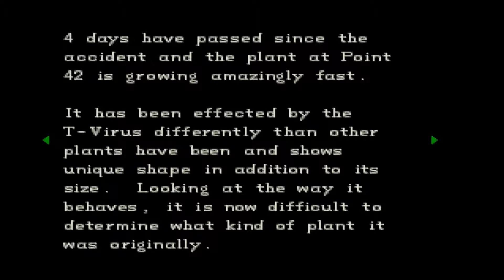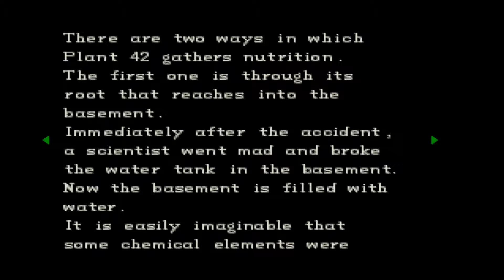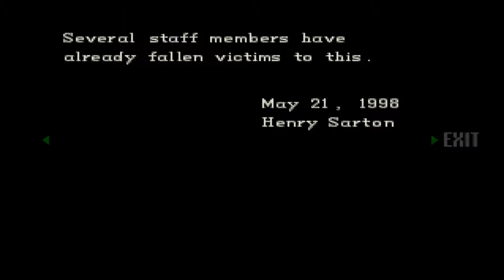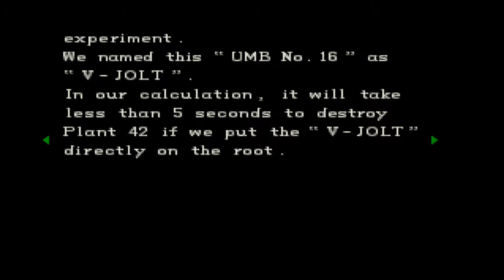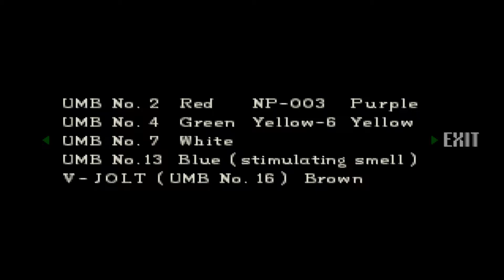[BST] Resident Evil - Chris - Part 8 (S2 P3) [Stream]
Recorded/Streamed: 07/04/2019

We have a problem and we need to get to the root of it. Rebecca is around to deal with it.

Resident Evil was developed and published by Capcom on PlayStation 1, PC and Sega Saturn. The content of Resident Evil belongs to their owners, please support them and buy the game and play it.

Information below is for the music I used in the outro, be sure to check out the links to find more amazing music: